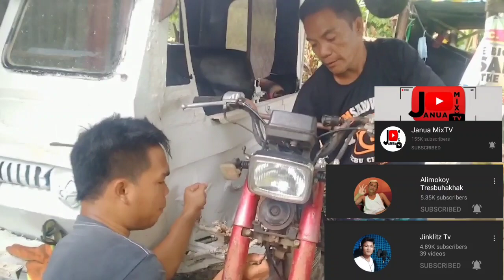Tricycle mo Ayuhon ko!!! Totong Tugsok Tv ft Katven